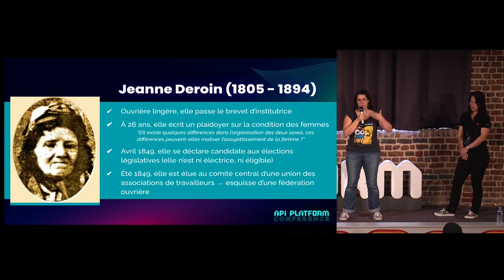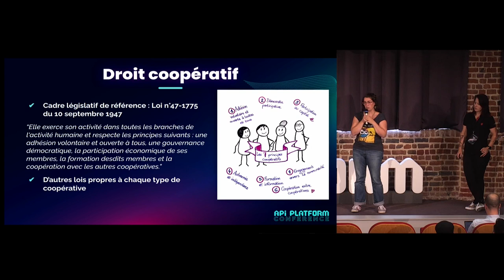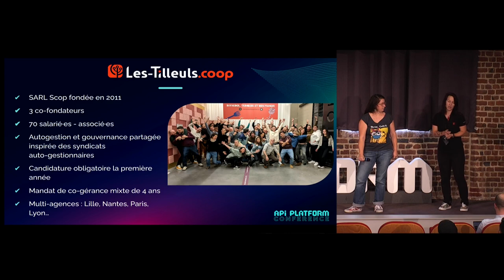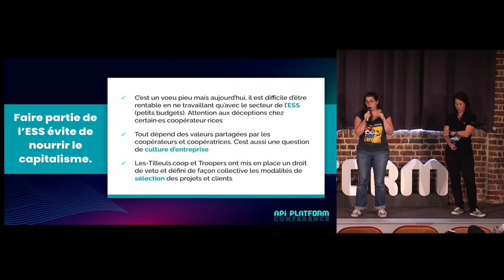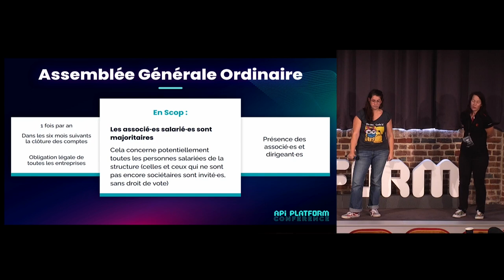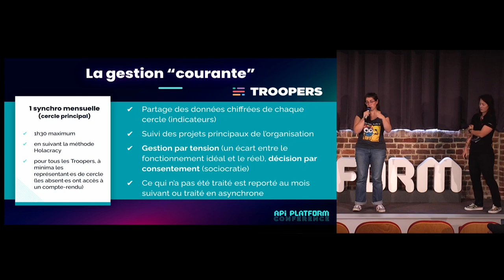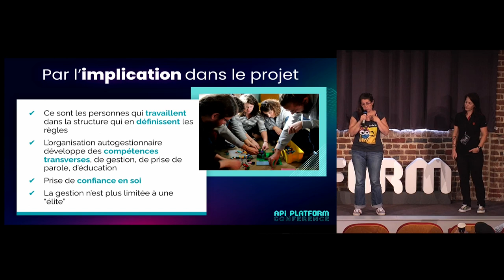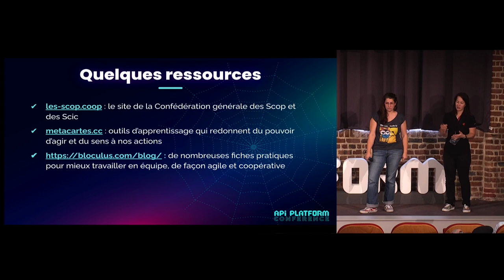API Platform Conference 2023 - Marion Agé & Cécile Staehle - Le modèle coopératif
Parler d’égalité et de mixité au travail c’est bien, mais agir concrètement est plus que nécessaire. La parité dans les équipes tech suffit-elle vraiment à effacer les inégalités ? La formation des managers sur le sujet permet-elle réellement de donner une vraie place aux femmes dans les équipes ? Est-il normal de brandir sa politique de non-discrimination comme un argument marketing alors qu’il s’agit simplement d’appliquer le cadre légal ?

Les coopératives sont un modèle de sociétés qui représentent un véritable outil d’aide à la mise en place de mesures pour combattre les inégalités. Elles offrent une alternative juste et respectueuse de chacun et chacune, où tout le monde trouve sa place.

L’égalité du pouvoir décisionnel, de la valeur, et la transparence ne sont que le point de départ. On partage avec vous ce qu’on a mis en place dans nos deux SCOP pour démolir les injustices, et vous apportons des éléments clés pour aborder ces sujets dans vos entreprises, que vous soyez ou non en coopérative.